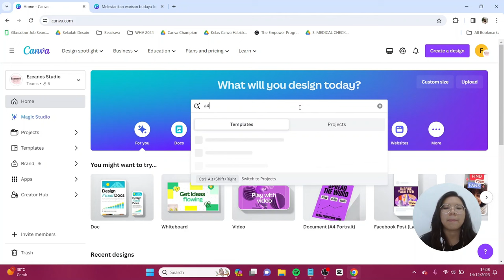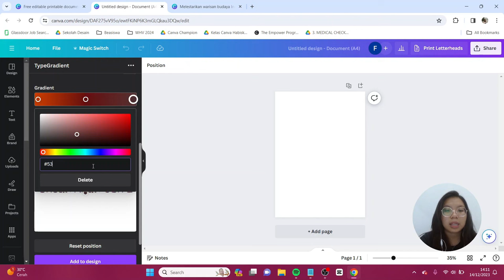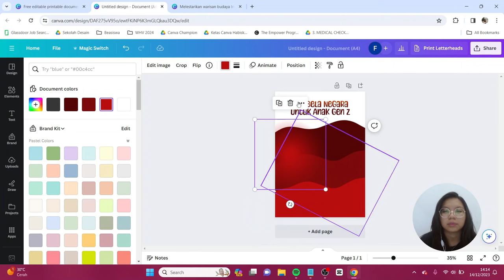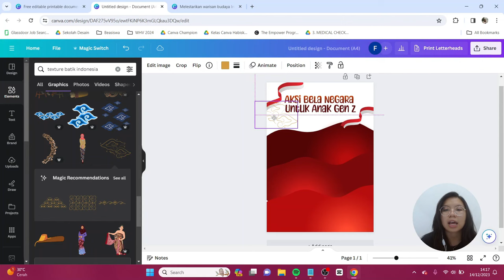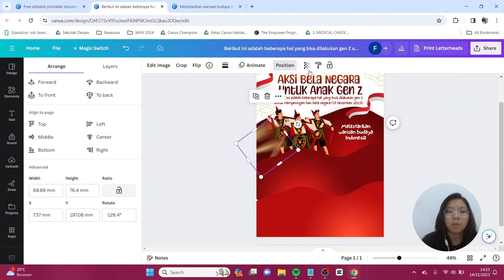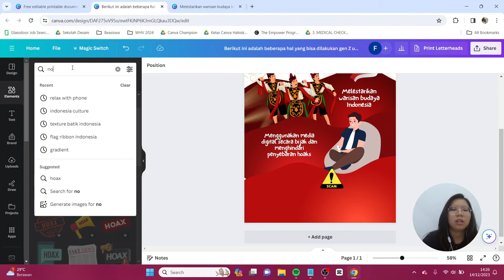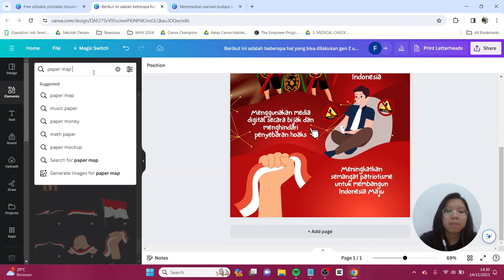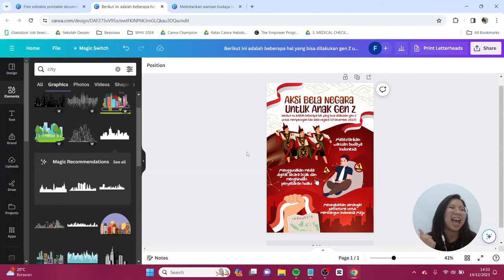Tutorial Desain Poster Infografis Sederhana Hari Bela Negara di Canva FREE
Untuk kamu yang ingin membuat poster infografis bertepatan dengan hari hari bela negara yang jatuh pada tanggal 19 Desember 2023, yuk kita buat poster infografis menggunakan Canva! Jangan lupa tag aku di IG atau tiktok @canionyy ya.